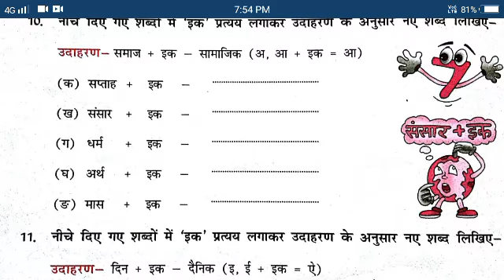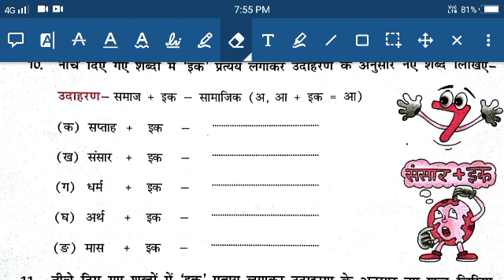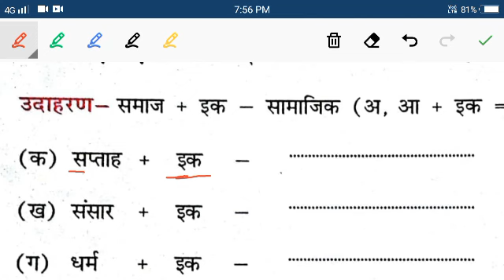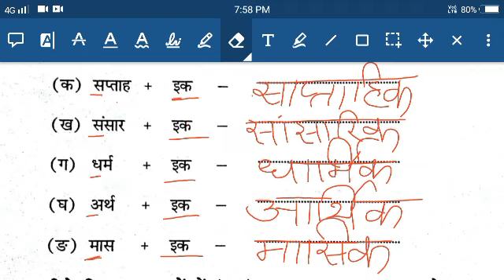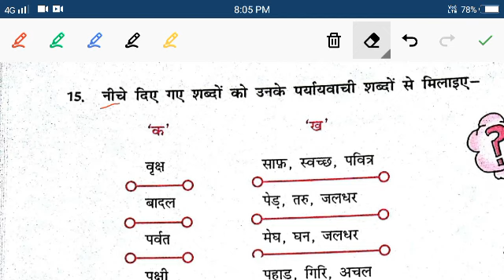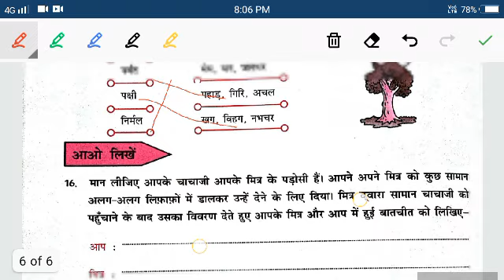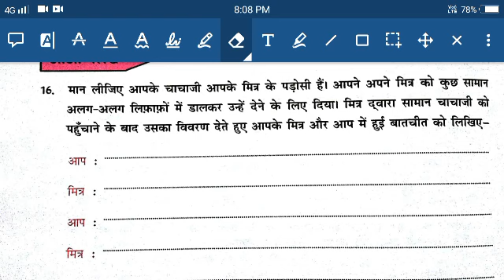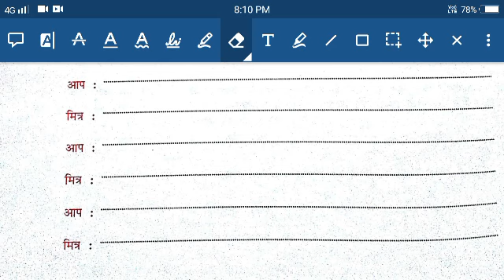D.A.V Nahan class 6th hindi abhyas sagar ch 4 puraskar part 3